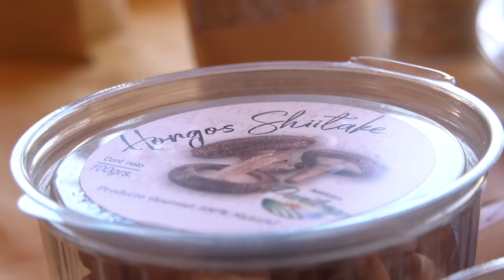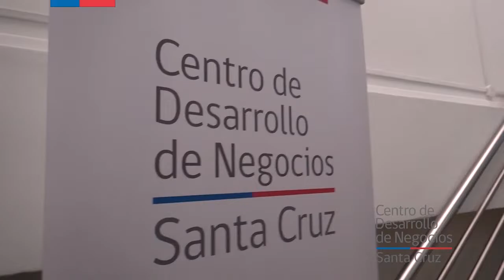"Agricola Panilongo" ubicada en Paredones Región de O'Higgins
Centro de Negocios Santa Cruz